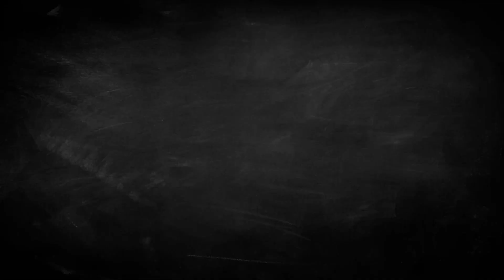MANGOS ENCHILADOS: la versión más monchosa | Big Monchis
Estamos seguros que esta será la forma más monchosa de comerte un mango enchilado, su sabor te dejará picadoo.

INGREDIENTES:
Mangos
Chamoy
Chile en polvo
Chile dulce en polvo
Gomitas
Limón

Visítanos en nuestra web para estar al día con las mejores recetas